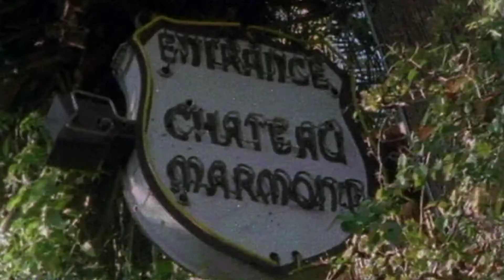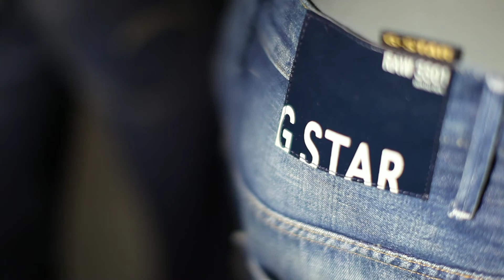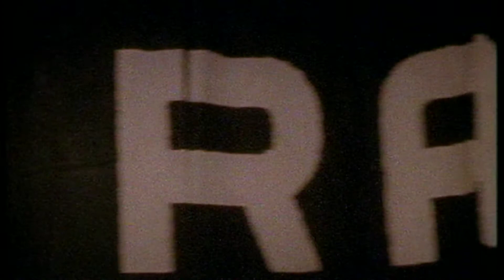Clémence Poésy in G-Star RAW's campaign | Grazia UK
G-Star's new Spring/Summer 2012 global advertising campaign introduces fast rising actress, Clémence Poésy in images captured by the iconic photographer and filmmaker, Anton Corbijn.